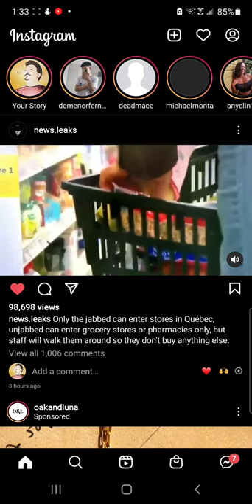Start talking to Jesus. Have you accepted the Lie?